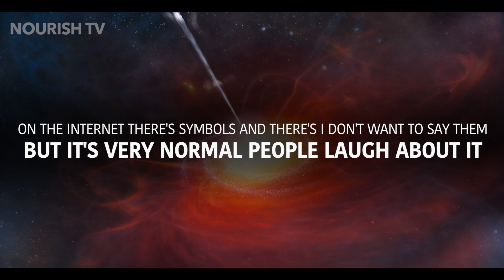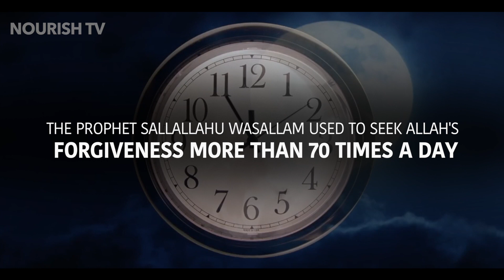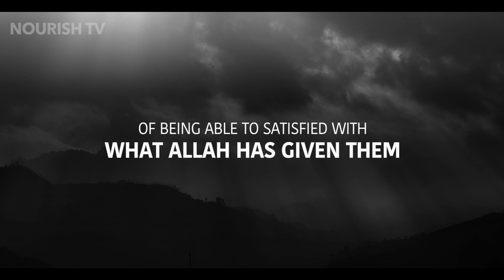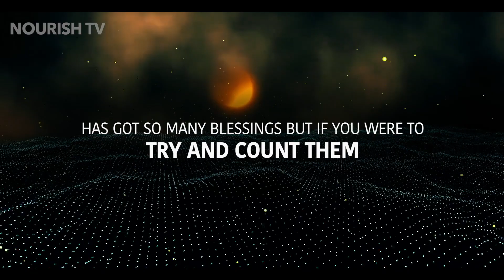ONE TIP FOR RAMADAN 2020 & 5-THINGS THAT WILL DESTROY THE UMMAH!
Prophet Muhammad peace be up on him has told the muslims of five (5) things, that are going to be harmful. Shk. Bilal Assad elaborates those points from the book of narrations (hadiths)